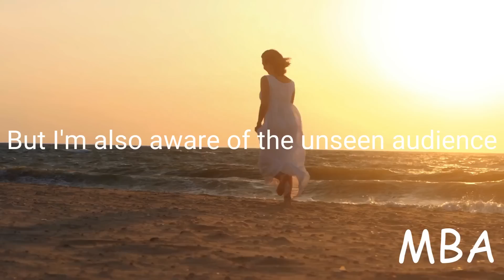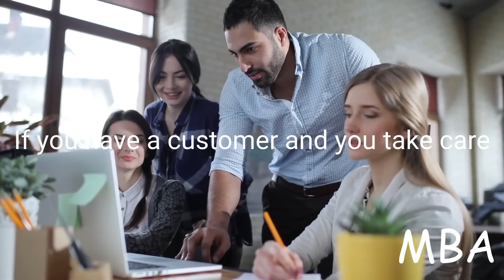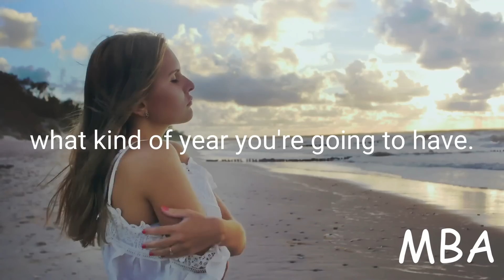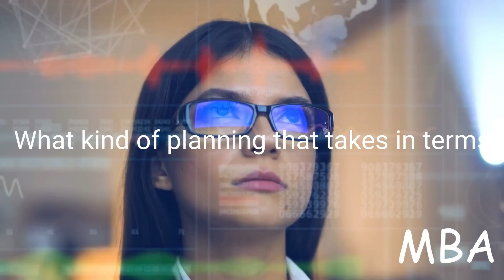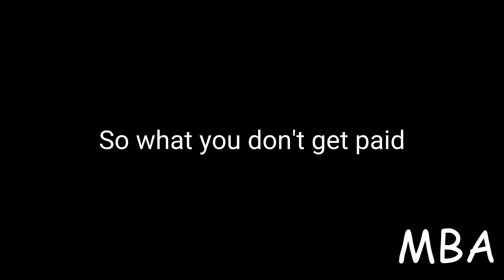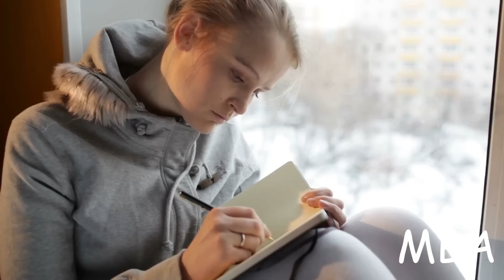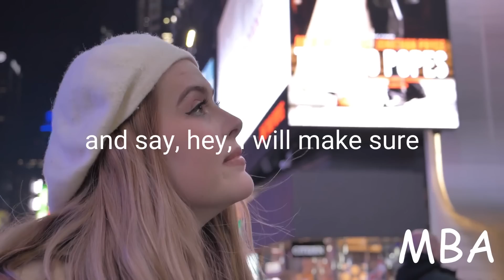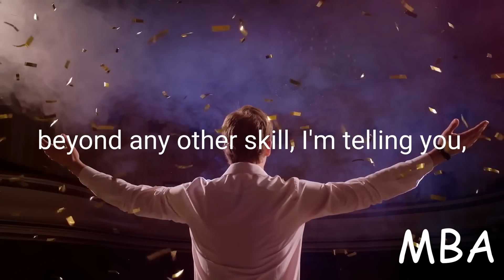Think and Grow Rich Summary by Jim Rohan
Think and Grow Rich  Summary by Jim Rohan. Jim Rohan was reading a book called think and grow rich he find a list that Napoleon Hill thought was a good list. The Qualities and major attributes of being a leader.
YOUR QUARRY SOLVED:-
Jim Rohn Personal development
Jim Rohn Financial independence
Jim rohn will make you rich
Jim rohan inspration speech
How to become rich
Think & Grow Rich Summary
MBA 9.30 Motivation